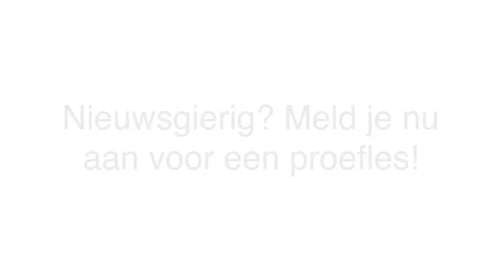Indiase dans en yoga - Eindhoven Mohini - Yoga & Dans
Mohini - Yoga & Dans - gevestigd in Eindhoven is een uitstekende keuze wanneer u op zoek bent naar Indiase dans, yoga of meditatie voor kids en volwassenen. Voor meer informatie, bel 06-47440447 of bezoek bovenstaande website.